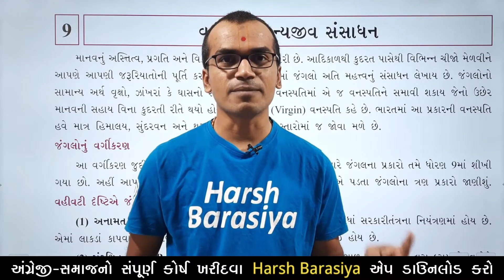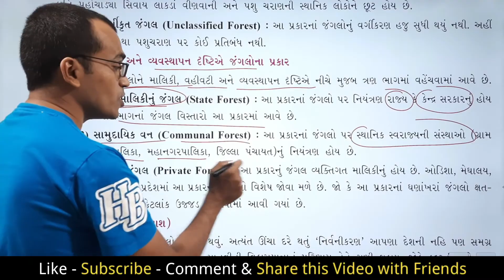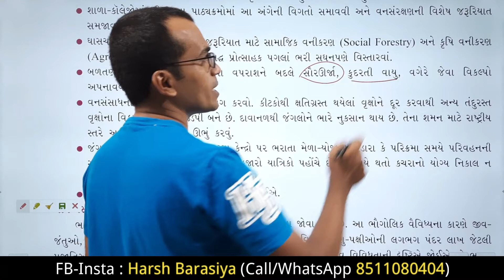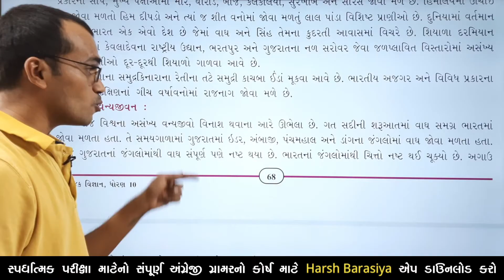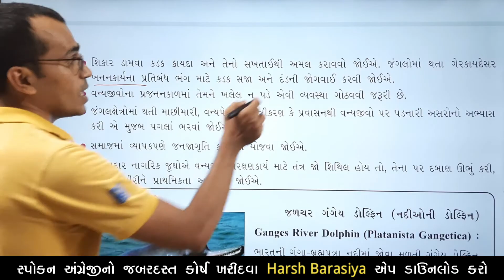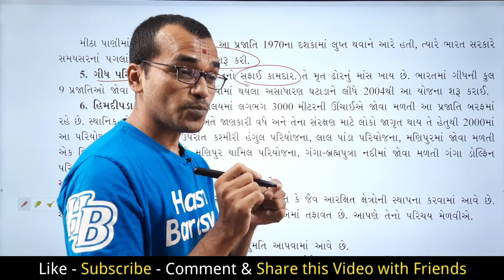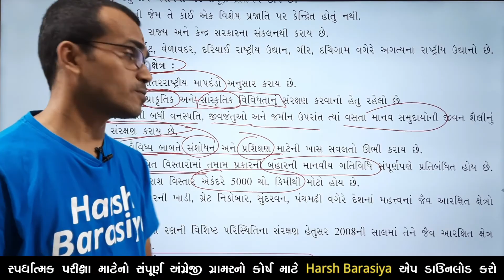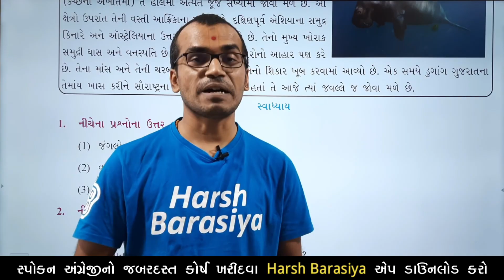Ch.9 વન અને વન્યજીવ સંસાધન Van Ane Vanyajiv Sansadhan | Std.10 Samajik Vigyan | Harsh Barasiya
SS_FullCh_Harsh Barasiya